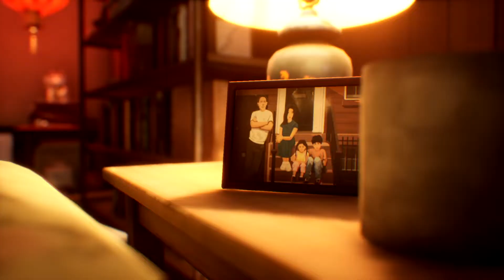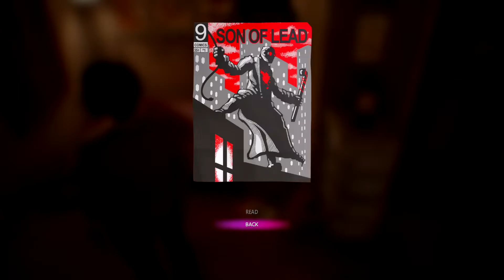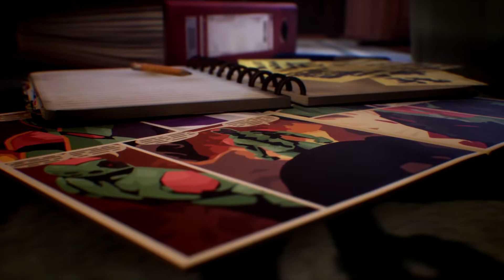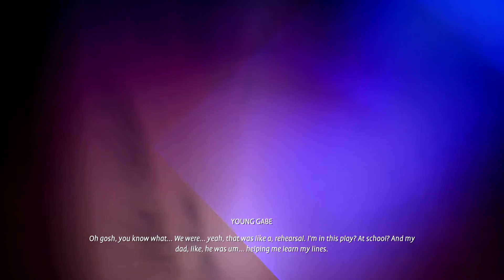Life is Strange: True Colors :: Chapter 5 #2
กลับมายังช่วงเวลาที่ Alex ในวัย 11 ปี และคุณพ่อต้องจากไป...

ซื้อเกมแท้ และไอเทมในเกม ง่าย รับของทันที เปิด 24 ชั่วโมง ►
Play This Game!